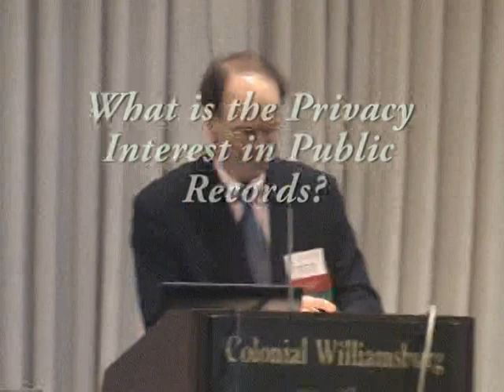.Gov: What is the Privacy Interest in Public Records?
What is the Privacy Interest in Public Records?  - Center for Legal and Court Technology 2008 - - William and Mary Law School Presents the Sixth Conference on Privacy and Public Access to Court Records. You may purchase the proceedings of the 7th Conference, held in 2010, at this URL . This panel will take a step back and look at the nature of privacy in 2008. What does privacy in court records mean given the current technological and social realities. Panelists from companies like Google and Facebook and academics who have spent their careers describing "privacy" will examine changing realities of what privacy means. The conference was funded by the U.S. taxpayer via a grant from the Administrative Office of the U.S. Courts, only segments where the majority of the presenters were U.S. employees were used, the material is of compelling public interest, and a large number of the conference attendees were federal employees.